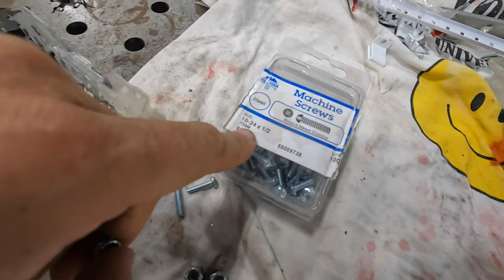How to Turn a Metal Cabinet into a Nice Storage Unit on Wheels for less than 50$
I took a Metal Cabinet that I found on Facebook and turned it into a nice little storage unit on wheels for under 50$.   I added a frame for wheels and made a small frame out of an old Bed Frame.  Added Adjustable Shelves, Wheels, and even threw on a nice coat of White Tractor Paint!!!
I actually bought 2 for 20 so basically 1 was free and the other I am probably just going to put back on Facebook with any luck I might, break even or maybe, just maybe make a buck or two!

intro: 0:00
The Plan: 0:24
Turn Old Bed Frame into Usable Angle Iron 1:24
Building the Wheel Base: 2:24
Paint: 4:48
Building Adjustable Shelves 7:25
Conclusion: 12:18